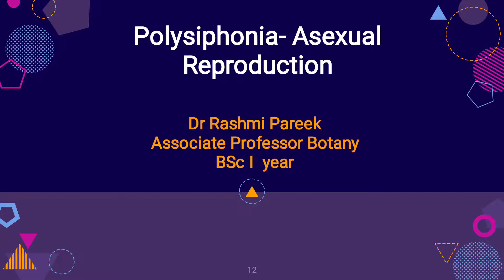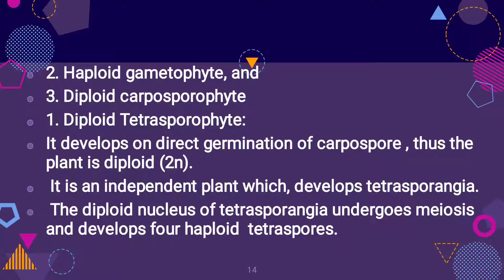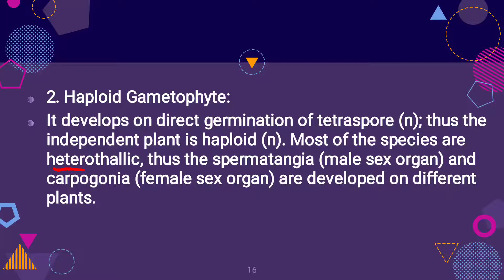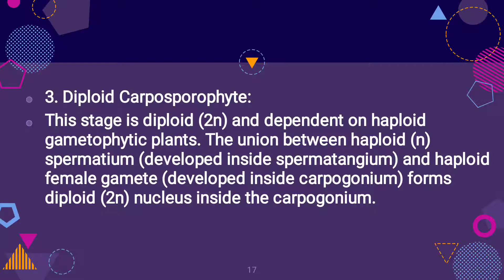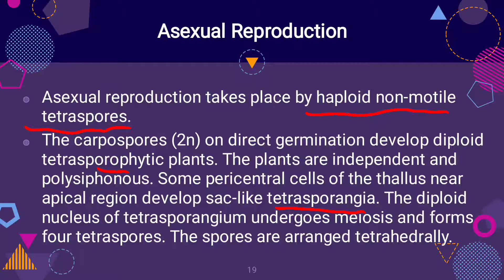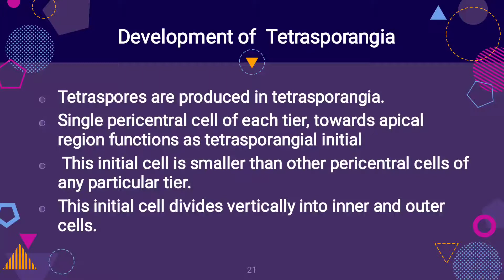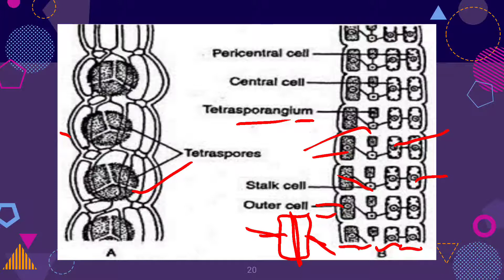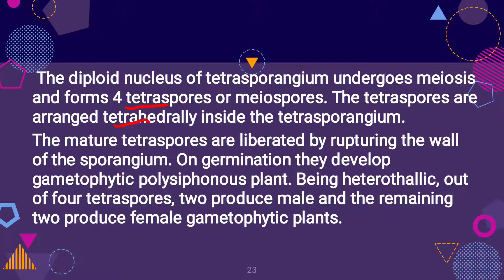Polysiphonia-Asexual Reproduction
BSc I  year